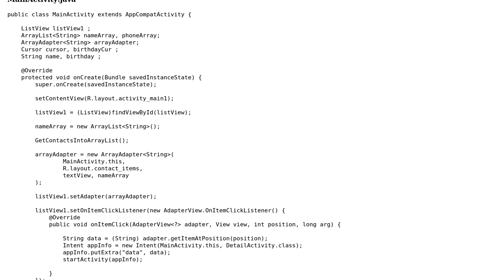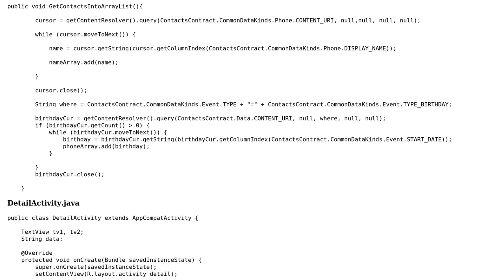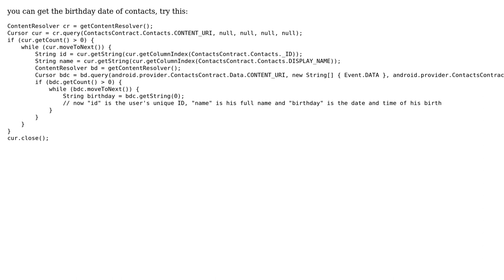Retrieve birthday of specific contacts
With thanks & praise to God, and with thanks to the many people who have made this project possible! | Content (except music & images) licensed under CC BY-SA | Music | Images & others | With thanks to user Nabin Shrestha user bhaskar kurzekar and the Stack Exchange Network Trademarks are property of their respective owners. You are responsible for your own actions.